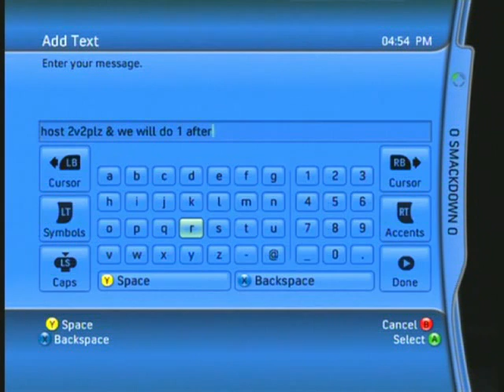LOCKDOWN & AdDiCtEd KoMiTx VS QUANTUM RAY & KEMPY 04148 (xOSAx VS LaPd) 2v2 #1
2v2 against haterz because quantum ray chatted shit about beating komit and ghost in a 2v2 so we sorted them out.